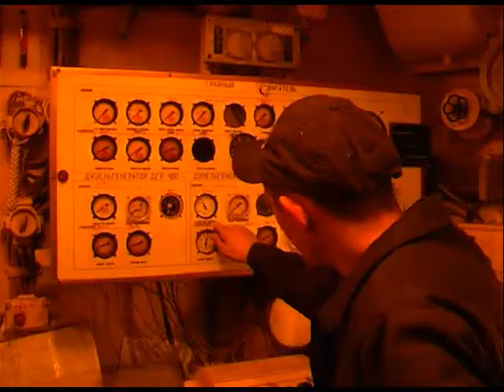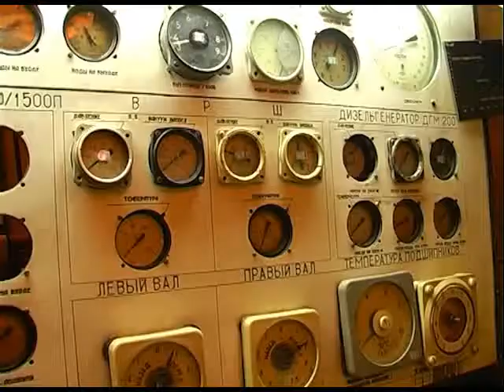Програма "Армія" №91 (BLACKSEAFOR - 2013)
Весняна активація "BLACKSEAFOR - 2013"
Автори: Дмитро Лабуткін, Галина Жолтікова
"Перший Національний", 09.20 випуск за 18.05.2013 року
12 років поспіль Україна залишається незмінним партнером Чорноморської групи військово-морського співробітництва BLACKSEAFOR. За цей період у єдиному ордері пройдено тисячі миль та досягнуто головної мети -  взаємодії у морі  та безцінного досвіду проведення операцій: пошуково-рятувальних, з надання гуманітарної допомоги, охорони навколишнього середовища.
В акваторії Чорного моря проходили найбільш мирні військово-морські навчання BLACKSEAFOR. Без жодного пострілу. І цьогорічна весняна активація не стала винятком. Не зважаючи на погіршення погодних умов морякам все ж таки вдалося провести понад 60 різноманітних тренувань та ділових зустрічей в портах Варни, Констанци та Севастополя. Ставку було зроблено на маневреність та співпрацю флотів країн-учасниць.